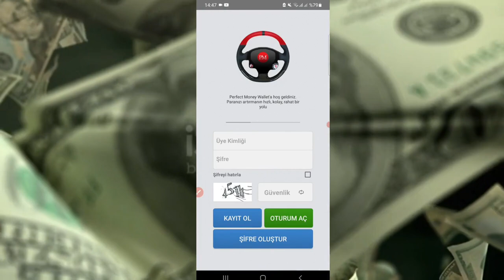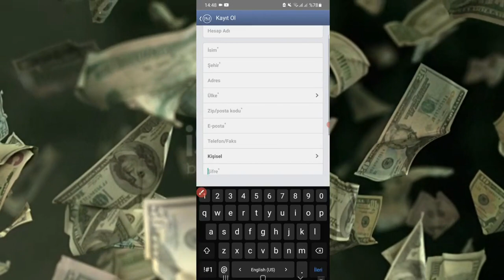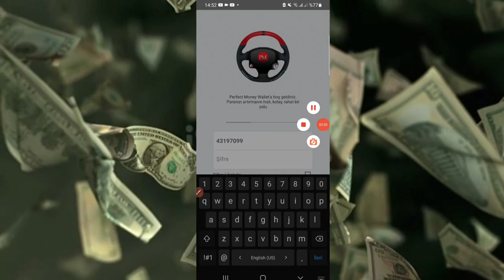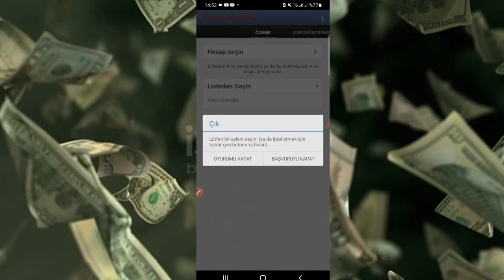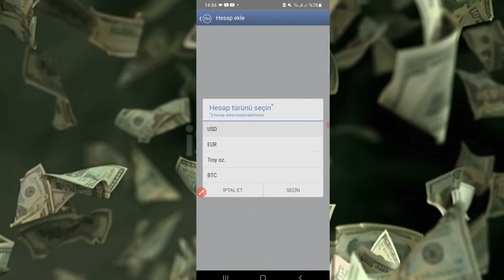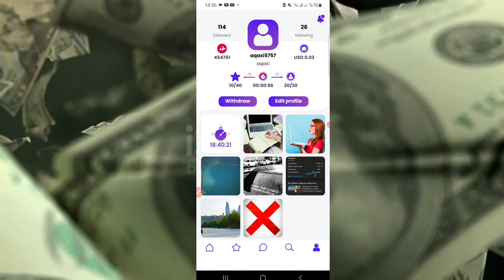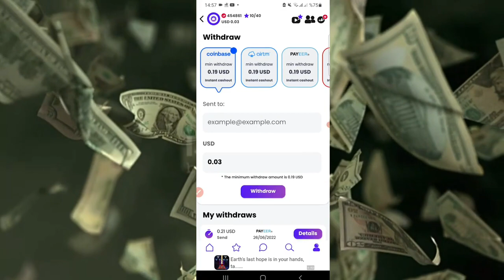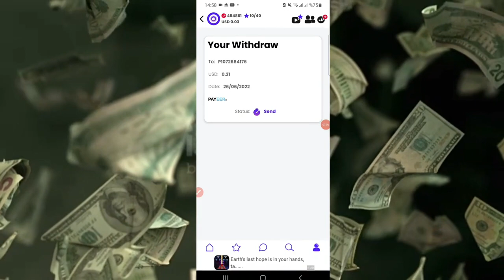PUL QAZANMAGIN YOLLARI/İNTERNETDEN PUL QAZANMAQ PERFECT MONEY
Salamlar bu videoda men sizlere internetden nece pul qazanabilersiniz onu gösterdim ümid edirem video işinizi gördü ve beyendiniz daha çox bele videolar gelmeyini isdeyirsinizse ve bitkoinle bagli videolarini gelmeyini mene şerh bolumunde bildirin.